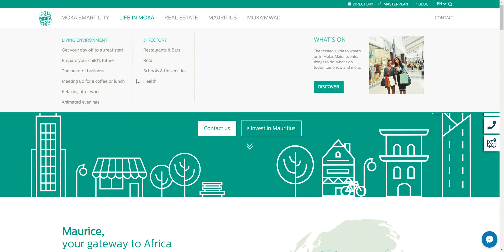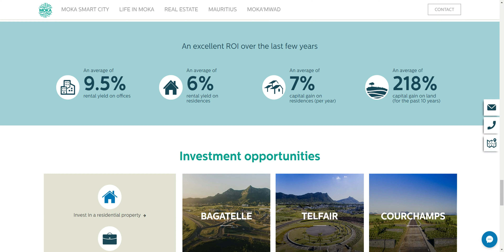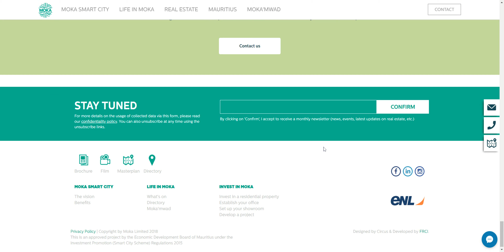Invest in Mauritius - Moka Smart City - EA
Invest in Mauritius - Moka Smart City recording - EA